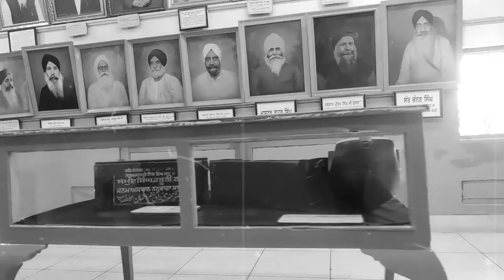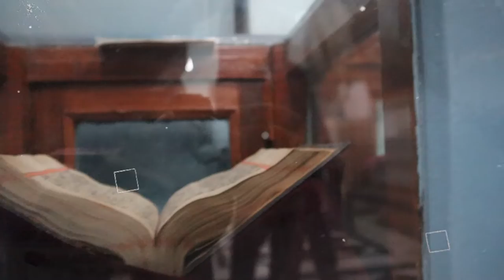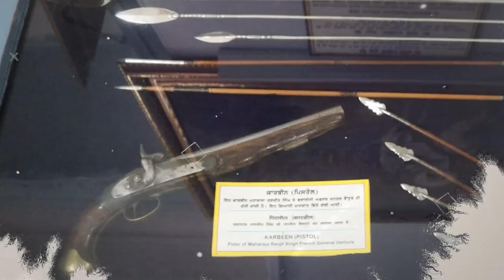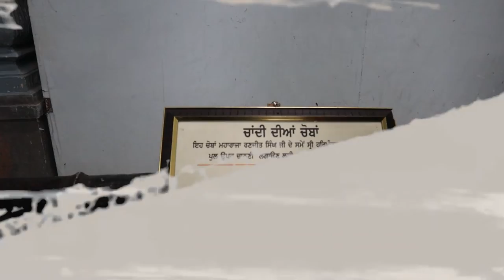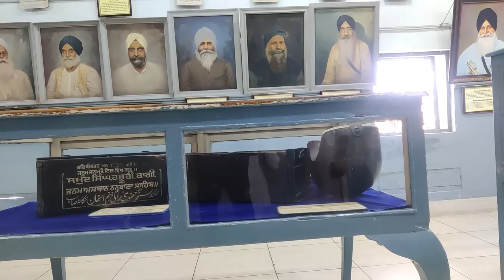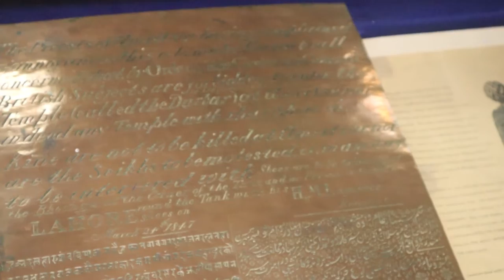Central Sikh Museum | ਸਿੱਖ ਅਜਾਇਬ ਘਰ | Sikh Heritage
Central Sikh Museum established in 1958 at Amritsar. Central Sikh Museum exhibits paintings of Sikh gurus, saints, Sikh warriors and other prominent Sikh leaders who have contributed to the enhancement of Sikh religion. It has a rich collection of coins, old arms and ancient manuscripts. It also houses an excellent library. The Museum contains paintings by great Sikh artists, rare pencil sketches, musical instruments, rarest stringed instrument and guns of Sikh Raj. The wooden comb (kangha) of Guru Gobind Singh, arrows and bow, iron chakras (circles) to be worn on the turban by warrior and an iron jacket made of wires (sanjoe) are worth seeing. SGPC (Shiromani Gurdwara Parbandhak Committee) is in the process of restoring this Museum along with a new Interpretation Centre in the Complex.

The great Sikh artist’s work and rare pencil sketches by Princess Baamba add to its glory. The wooden comb (Kangha) of Guru Gobind Singh, Arrows and Bow, Iron Chakras (circles) to be worn on the turban by Sikh warriors and Sanjoe (an iron jacket made of wires), Canons and Guns pertaining to Sikh Empire, Wooden Canopy supporters covered with silver of Maharaja Ranjit Singh times, musical instruments like Saranda of Late Baba Sham Singh (Hymn Singer in The Golden Temple) are preserved in the museum.

The museum has been divided according to the Sikh History. In the very first hall, the life and style of Sikh Gurus, Hindu and Muslim Saints has been described through portraits. The second room shows the travels (Udasis) of Guru Nanak and some photos of rare art work on the walls of Gurdwara Baba Atal Rai. The next is followed by the Sikh Struggle period after 1708. Portraits of the Sikh Martyrs (Bhai Mani Singh, Bhai Taru Singh, Bhai Dyala, Bhai Mati Dass), the prices for the heads of Sikhs being paid. Takes one to the Sikh Empire and after independence struggle of Punjabi Speaking state, Sikh-Nirankari Kand (Clash), Operation Blue Star period. The portraits of Sikh scholars, religious, social and political personalities are also displayed. Some hand written, ancient holy books are also preserved in the museum.